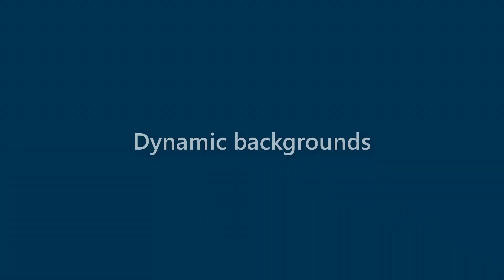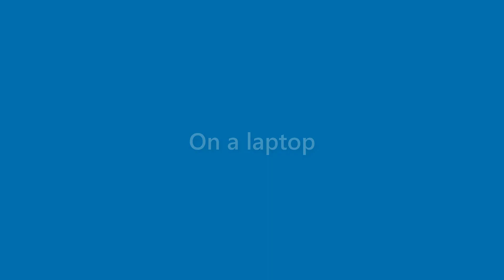Maxine Mckay - appearance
Name Look - Maxine Mckay - appearance. In this video we present "Maxine Mckay" name look and feel in various scenarios.
This video will cover:
How does "Maxine Mckay" look as a personal letterhead?
How does "Maxine Mckay" look on a business card?
How does "Maxine Mckay" look on a computer/laptop screen?
How does "Maxine Mckay" look with different background colors?
How does "Maxine Mckay" look with various fonts?